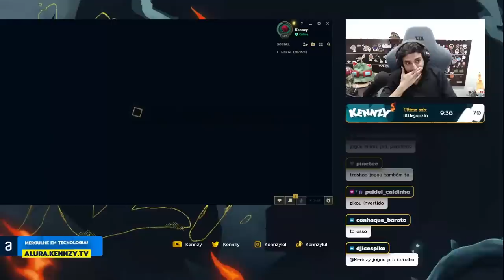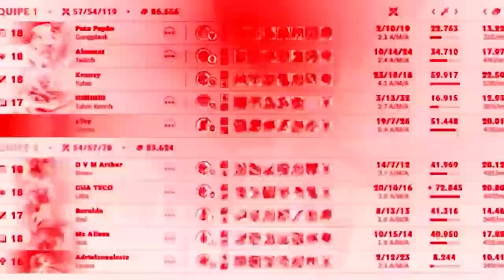JOGANDO ASSIM EU VOU SER O TOP 1 GRAVES DO MUNDO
ESSE GRAVES É PONTA PONTA RAPAZ ❤😎🌹